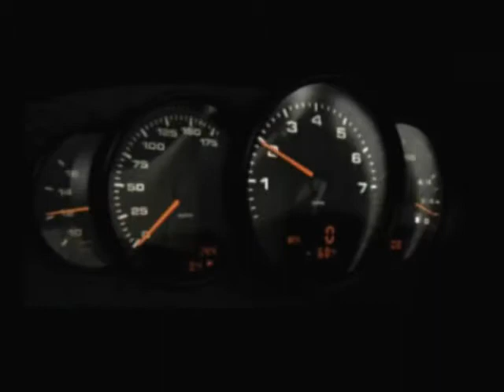Need for Speed: Porsche 2000 - Intro